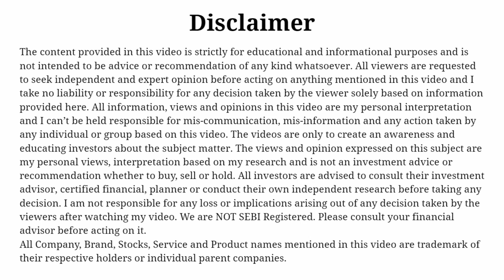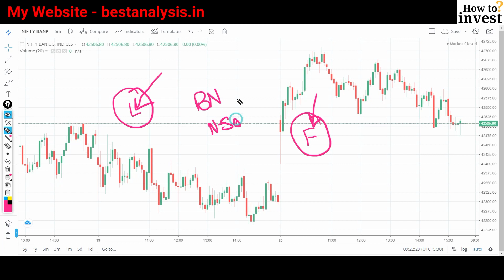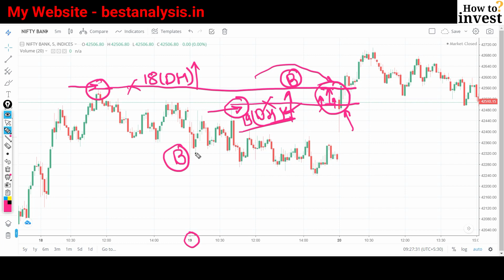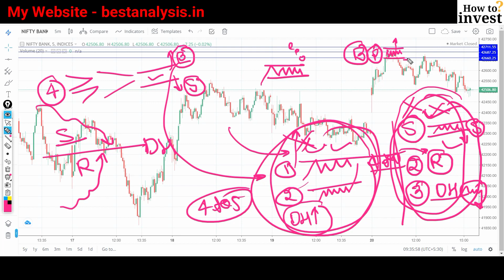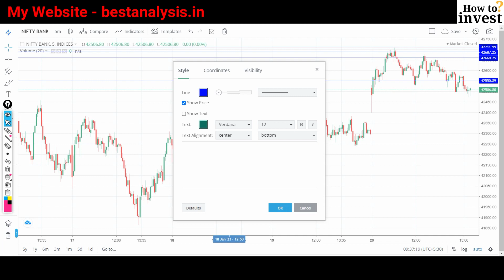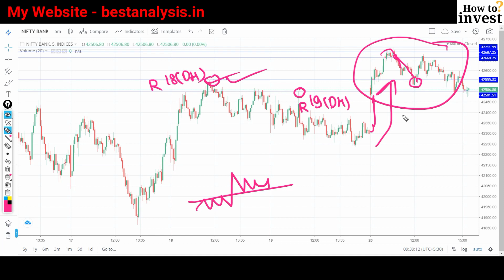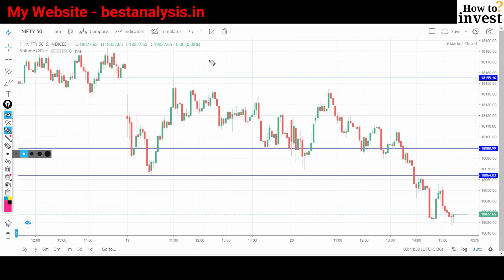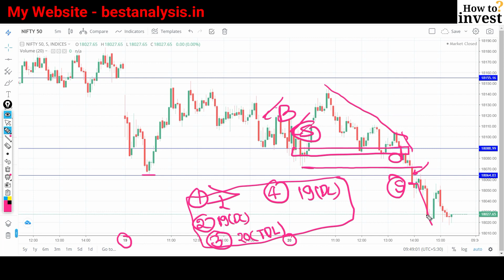Bank Nifty Intraday Strategy में कम Risk लेकर बड़ा Profit कैसे बनाये?